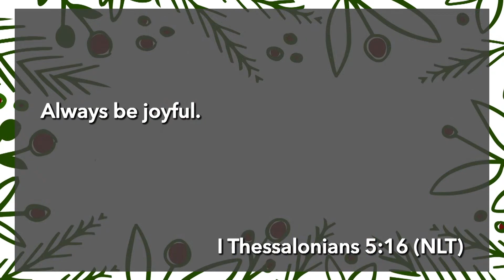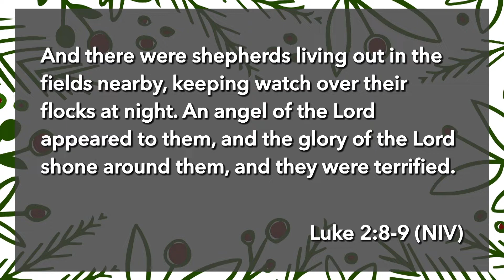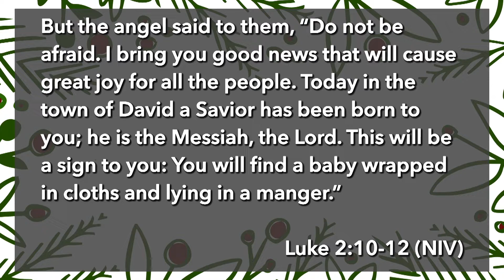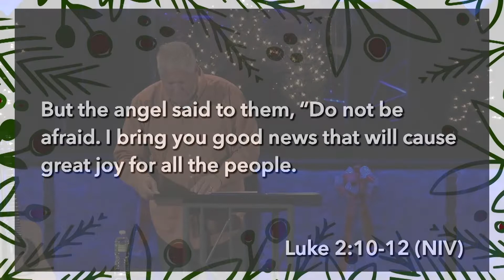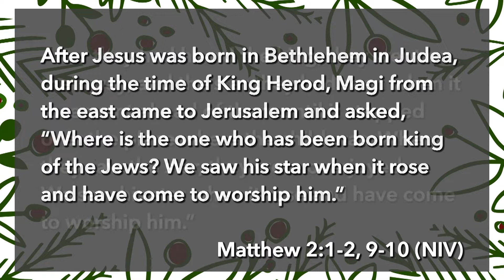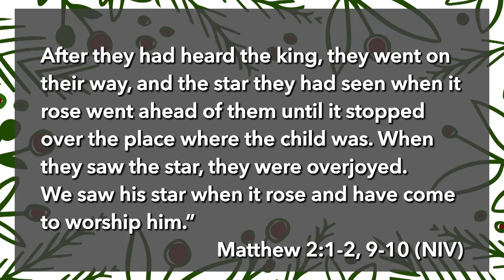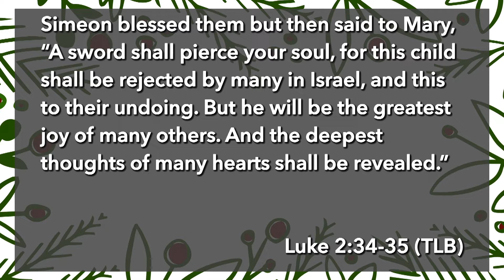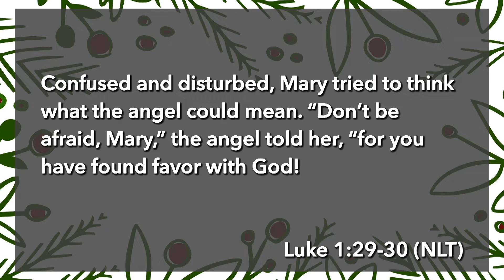How to Get Joy Beyond Christmas | Scott Slocum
Listen to lead pastor, Scott Slocum, talk about the joys of Christmas and beyond. 12-16-18